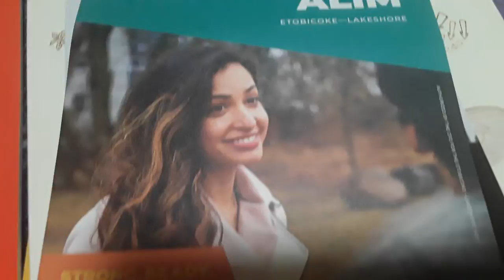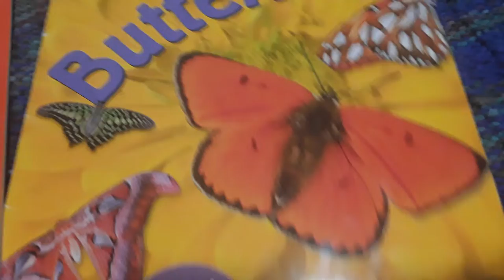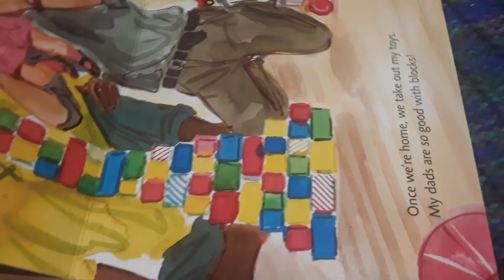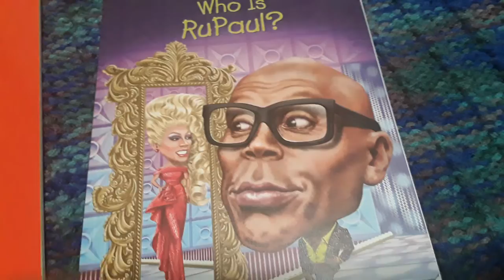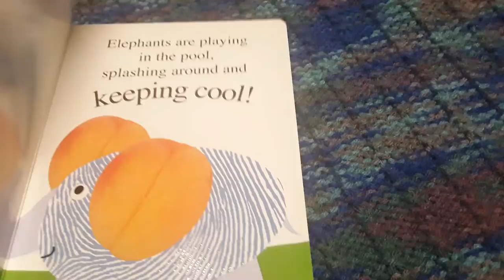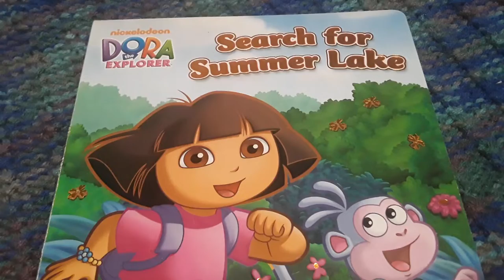Our June Bookshelf/Sling 🏳️‍🌈👨‍👦